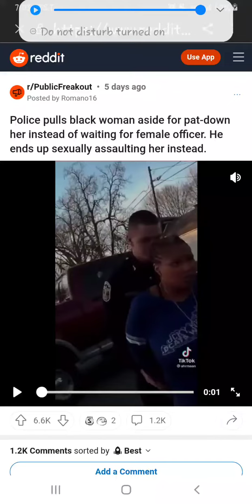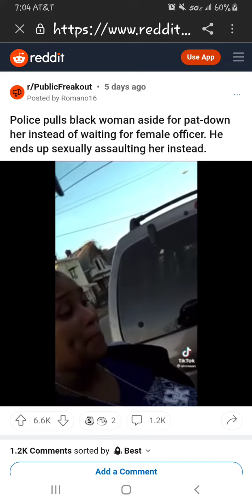disgusting officer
it's no excuse for this behavior
he's comfortable and done this numerous times before...